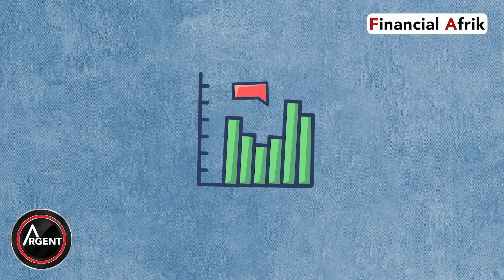ARGENT PULAAR: l'argent (épisode 1)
Financial Afrik, toute la finance africaine.   Actualité, Débats, Analyses, Interviews, documentaires ...Acheter la rumeur, vendre l'information.

Toute la finance africaine